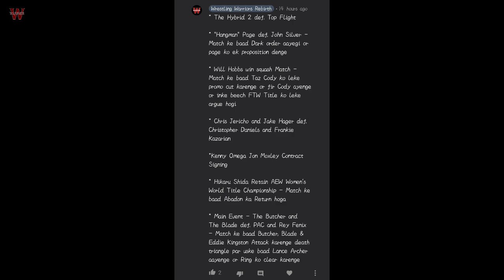Pete Dunne Wins Ladder Match, Abadon RETURNS, Moxley/Omega, New Wargames Matches Announced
WWE NXT 25 November 2020 Results:-

* Candice LeRae def. Ember Moon
* Undisputed Era Segment
* Kushida def. Timothy Thatcher
* Kevin Owens Show With Leon Ruff, Johnny Gargano & Damian Priest
* Cameron Grimes def. Jake Atlas
* Rhea Ripley Attacked by Candice LeRae Team
* Pete Dunne def. Kyle O'Reilly (Ladder Match for WarGames Advantage)

AEW Dynamite 25 November 2020 Results:-

* Hangman Page def. John Silver
* Powerhouse Hobbs def. Lee Johnson
* The Hybrid 2 def. Top Flight Via Submission
* Chris Jericho and Jake Hager (with Inner Circle) def. Christopher Daniels and Frankie Kazarian
* Kenny Omega Jon Moxley Contract Signing
* The Butcher and The Blade (with The Bunny) def. PAC and Rey Fenix

Thanks :)